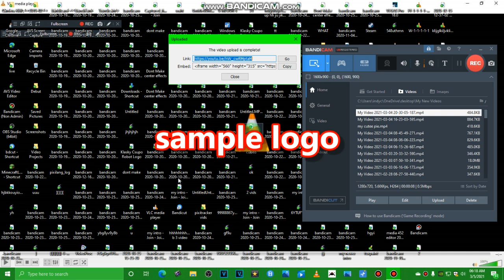My Video 2021-03-05 06-18-55-716